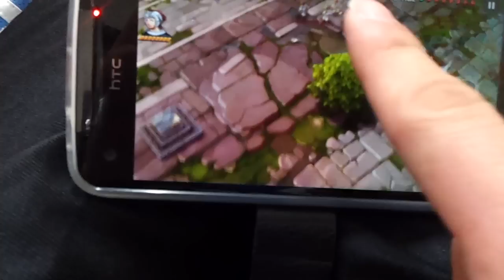HTC 好玩遊戲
一定要下載來玩唷